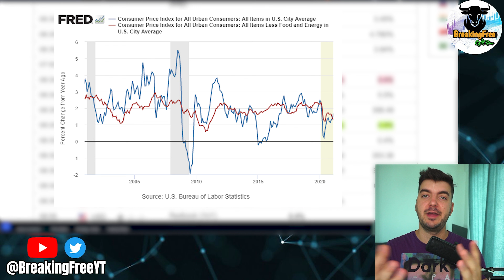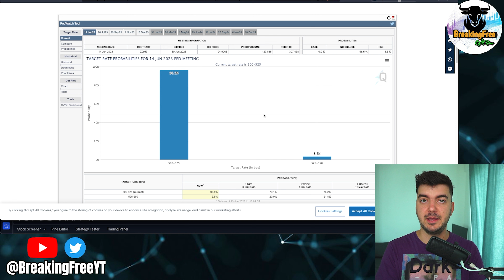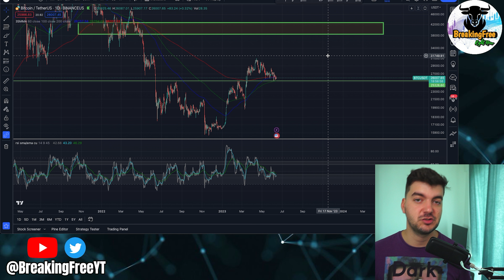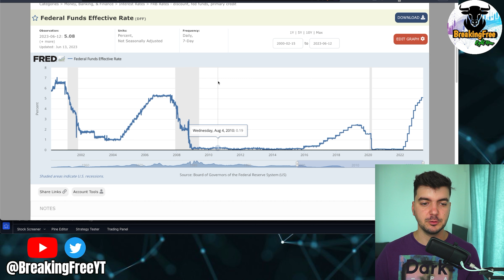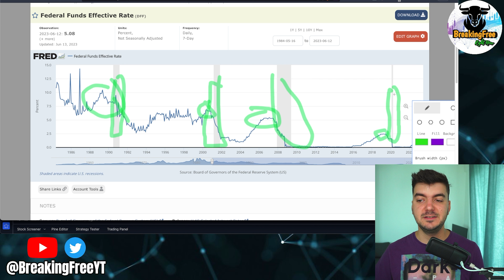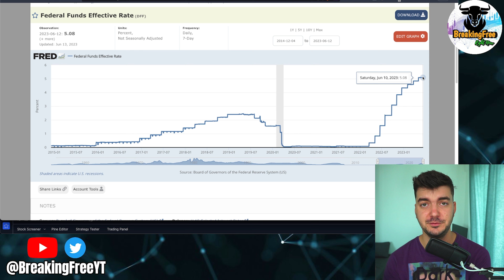Bitcoin Will PUMP if... l BTC FED FOMC CPI